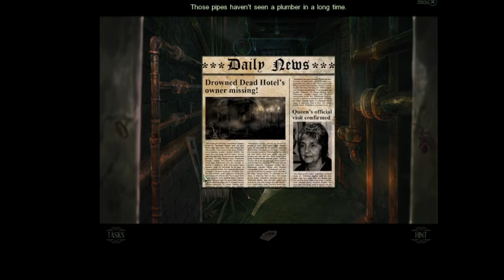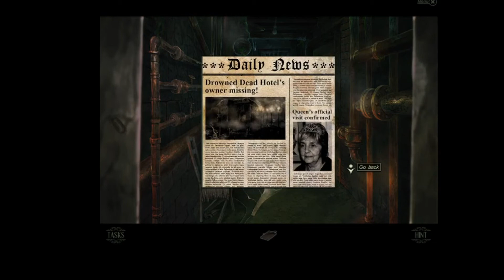FACING MY CHILDHOOD FEAR ON HALLOWEEN (Phantasmat)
I wish how scared I was of the hotel manager was a joke but god does he legitimately scare me...